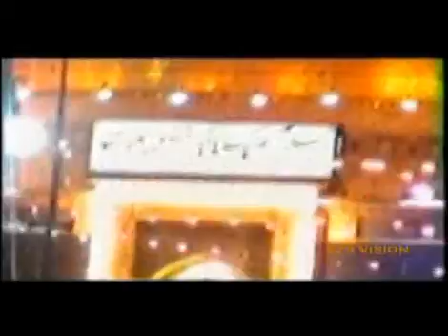Mera Koi Nahi Hai Raza Haider 2010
Mera Koi Nahi Hai Kulsoom Ye Kehti Thein Raza Haider 2010 Kalaam Betab Hallori